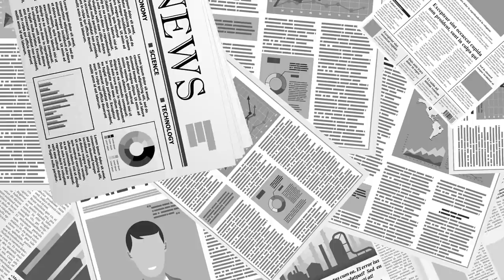국민에게, 국가는 [공병호TV]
Bitcoin : 3MTW849AkP2ftLeSK2teZHMmzLu7Z83s9U